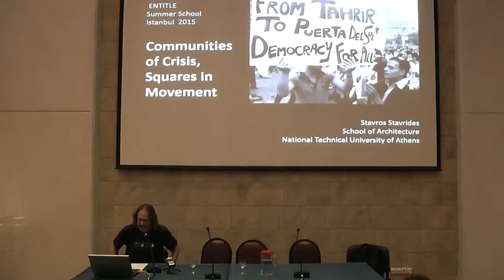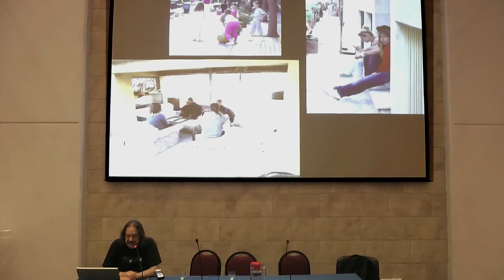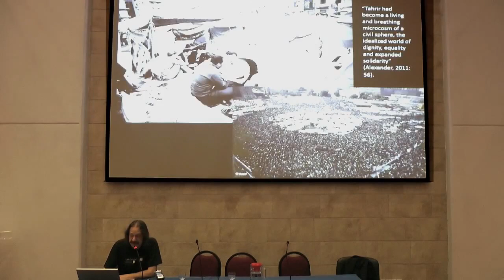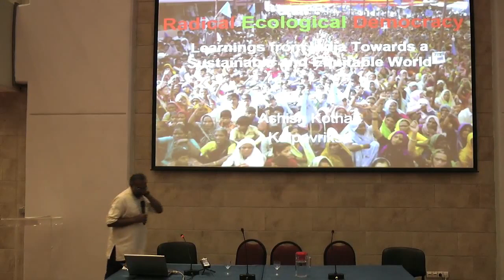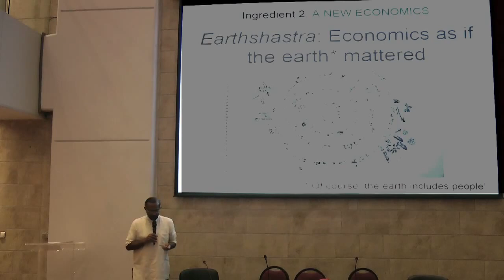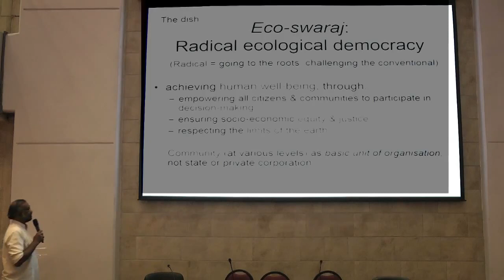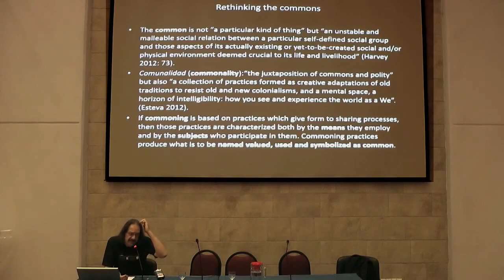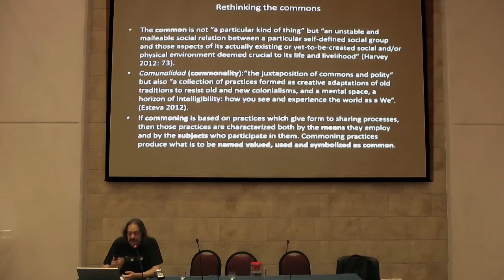Communities of Crisis, Squares in Movement vesves Radical Ecological Democracy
Communities of Crisis, Squares in Movement (Stavros Stavrides) vesves Radical Ecological Democracy (Ashish Kothari) This is the 3rd lecture of ENTITLE Summer School on Institutitons, Justice.

The idea of Ecological Democracy is discussed at length by practioners from India, Brazil, UK, Tanzania, Finland. Ecological Democracy puts human and environmental rights at the center stage.

A Simpler Way: Crisis as Opportunity is a free feature-length documentary that follows a community in Australia who came together to explore and demonstrate a simpler way to live in response.